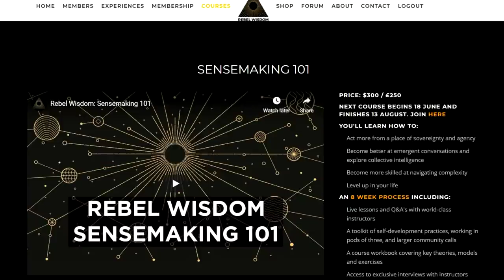Sensemaking 101, Round Two!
Our online course, Sensemaking 101, is gearing up for its second edition - starting on June 18th.

This course brings together some of the best thinkers and facilitators we've had on the channel, including Daniel Schmachtenberger, John Vervaeke, Diane Musho Hamilton and Doshin Roshi.

This will be an 8 week process designed to help you strengthen your sovereignty, enhance your sensemaking, and learn techniques for holding emergent conversations and exploring collective intelligence.